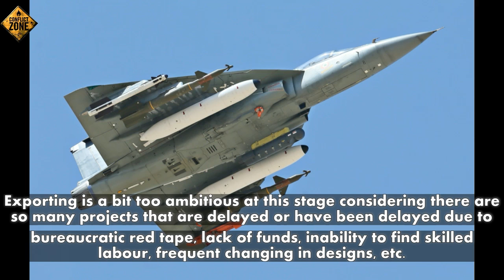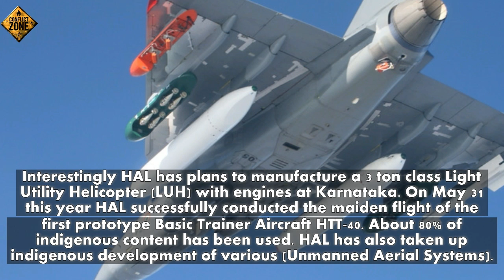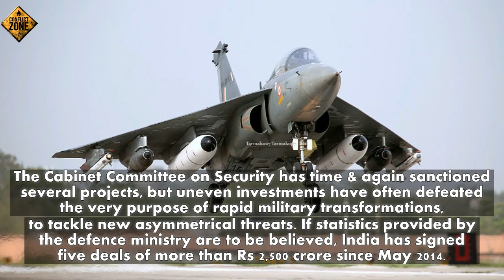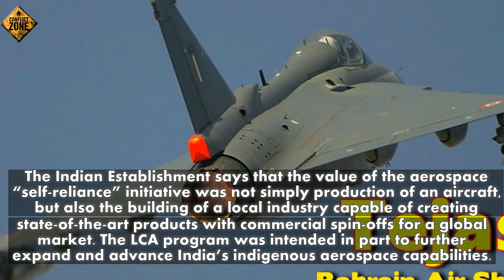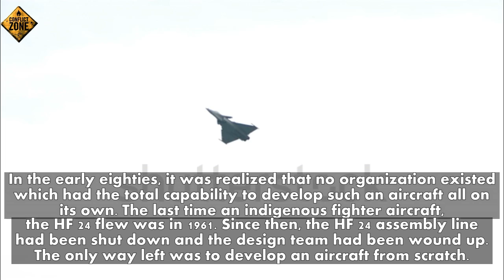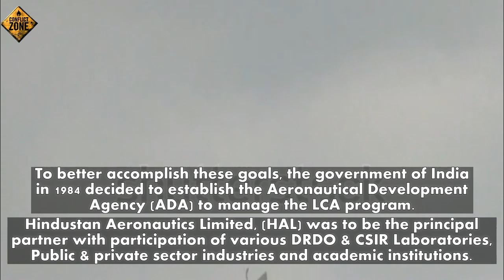Tejas Challenges Ahead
T Suvarna Raju, CMF Hindustan Aeronautics Limited (HAL) has said India is ready to export LCA Tejas in the future. Raju also said that with the ramping up of LCA Tejas from 8 to 16 aircraft per annum and with outsourcing and participation of private players HAL will be able to speed up export process. Exporting is a bit too ambitious at this stage considering there are so many projects that are delayed or have been delayed due to bureaucratic red tape, lack of funds, inability to find skilled labour, frequent changing in designs, etc.

Marred by project delays and issues of Request for Information (RFI), Request for Proposals (RFP) and Transfer of Technology (ToT), licensing issues with Russia, United States, India’s defence sector especially HAL is currently undergoing massive transformation, a natural corollary to Modi’s frequent visits to other countries and subsequent discussions with his counterparts on defence and security.

The revised Defence Procurement Policy is also being projected as the game changer. However financial, political and strategic investments in projects meant to modernise India’s defence industry exhibit a very uneven path. Whether it is the MMRCA, Tejas or AWACS statistics reveal that India is yet to achieve a great breakthrough in defence, compared to China or Pakistan as in the case of AWACS.

The Cabinet Committee on Security has time and again sanctioned several projects, but uneven investments have often defeated the very purpose of rapid military transformations, to tackle new asymmetrical threats. If statistics provided by the defence ministry are to be believed, India has signed five deals of more than Rs 2,500 crore since May 2014.

Projects for Tactical Communication Systems (TCS), Futuristic Infantry Combat Vehicle (FICV) (worth $ 7.5 billion) for the Indian Army, construction of seven Shivalik class frigates (Project 17 A) for the Navy, by Mazagon Docs Limited and Garden Reach Steel Industry, amounting to Rs 45,201 crores are currently under consideration. HAL is currently in the process of building basic trainer aircraft HTT 40 and Sukhoi MK 1 aircraft in line with the 272 target set for 2018 by the Indian Air Force.

There are several such deals being planned. But deadlock over Rafale continues to make headlines. Meanwhile, reacting to the commercial deadlock over Rafale prices with Dassault, other players such as Lockheed Martin (F-16), Saab (Gripen) are now streamlining their business strategy, to meet the requirements of the Indian industry under Make in India. Saab is willing to partner with Indian companies, giving India complete software control to build the Gripen fighter in India. Saab is also keen on setting up an aeronautic training academy in India.

The Indian Establishment says that the value of the aerospace “self-reliance” initiative was not simply the production of an aircraft, but also the building of a local industry capable of creating state-of-the-art products with commercial spin-offs for a global market. The LCA program was intended in part to further expand and advance India’s indigenous aerospace capabilities.

In the early eighties, it was realized that no organization existed which had the total capability to develop such an aircraft all on its own. The last time an indigenous fighter aircraft, the HF 24 flew was in 1961. Since then, the HF 24 assembly line had been shut down and the design team had been wound up. The only way left was to develop an aircraft from scratch.

To better accomplish these goals, the government of India in 1984 decided to establish the Aeronautical Development Agency (ADA) to manage the LCA program. Hindustan Aeronautics Limited, (HAL) was to be the principal partner with participation of various DRDO & CSIR Laboratories, Public & private sector industries and academic institutions.

It is still too early to talk about the confluence of events that will lead to export of Tejas, but right now talking about export is not a wise idea.